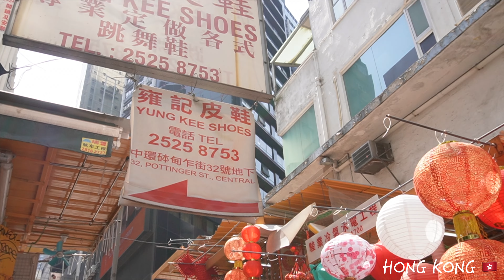what it’s like to do the WORLD CRUISE as CREW | Regent SS Mariner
I can’t believe I’ve travelled to 56 countries this contract… It has been a wild and life changing experience and in this video I go through all my favourite moments and give some insight on what it’s like to work on board as a performer!

My favourite eSIM for travelling around the world with coverage in 200+ countries!

✨WORLD CRUISE

iPhone 11

CHAPTERS
00:00 Intro
02:15 reviewing the World Cruise itinerary… my favourite stops
02:50 Crossing the Pacific Ocean to EASTER ISLAND 🗿
03:45 FRENCH POLYNESIA 🇵🇫
05:08 VANUATU in the South Pacific 🇻🇺
05:46 AUSTRAILIA 🇦🇺
06:14 HONG KONG 🇭🇰
06:54 TAIWAN 🇹🇼
07:39 VIETNAM 🇻🇳
08:01 THAILAND 🇹🇭
08:56 I lost my voice and missed INDIA 🇮🇳
09:13 OMAN 🇴🇲
09:38 SEYCHELLES 🇸🇨
10:11 MADAGASCAR 🇲🇬
10:47 SOUTH AFRICA 🇿🇦
11:50 NAMIBIA 🇳🇦
12:16 ending in the Mediterranean!
13:05 Final Thoughts
15:41 As a Performer? 🤔
16:32 Best job in the world 🛳️
18:21 The honest truth - burnout
19:12 What’s next for me…
21:33 I APPRECIATE YOU ALL